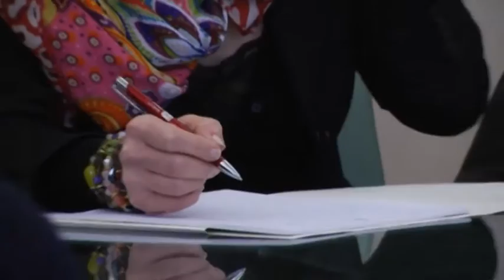Primo Cittadino 25/2/2016